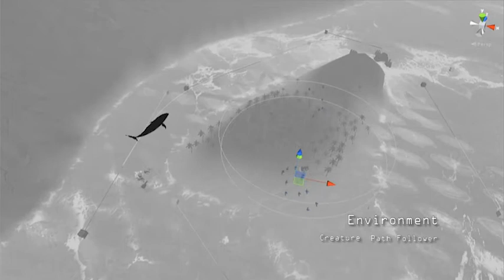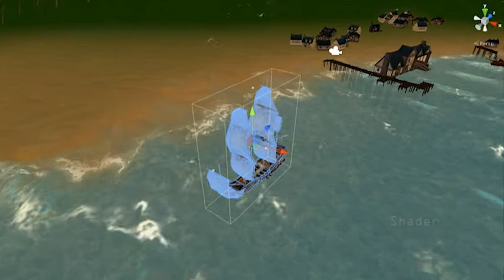Rum Bay - Demo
Rum Bay is a prototype of an adventure / exploration game made on Unity3D.

This video shows the different facets I've worked on, from developping controls to creating a living environment.